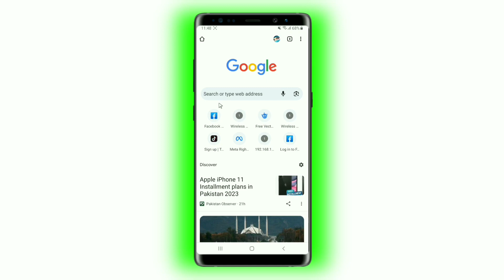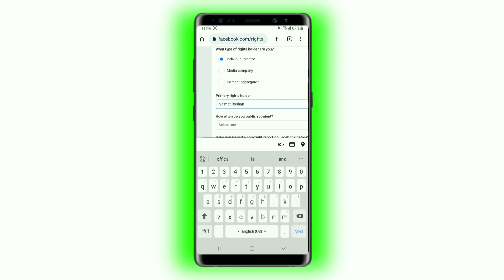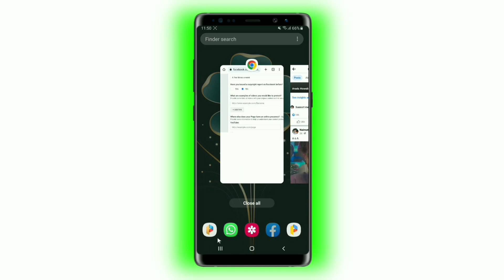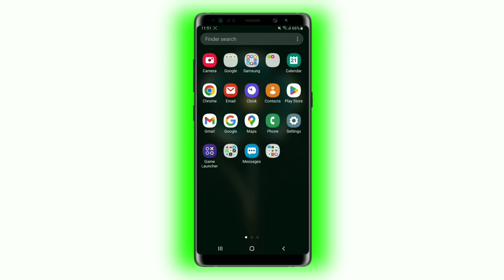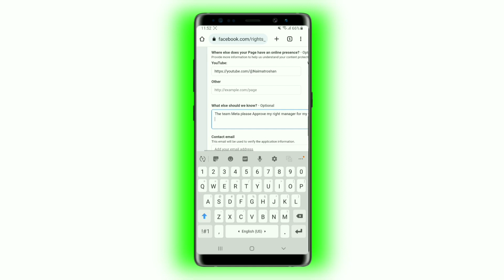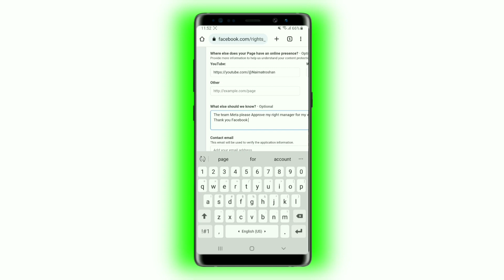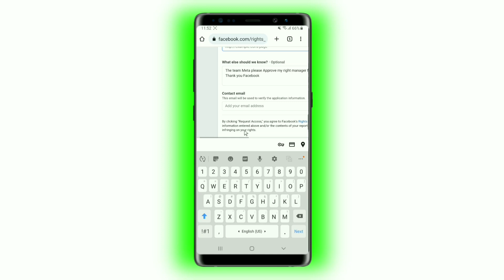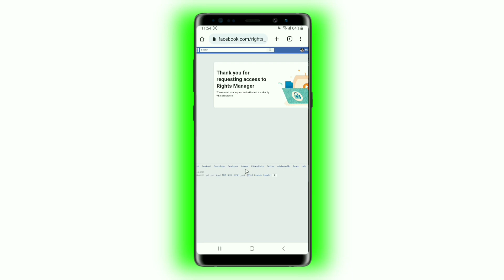Facebook Earning in Pakistan | How to apply For Rights Manager | Facebook Page earning | online earn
how to montize facebook page in pakistan
facebook rights manager apply